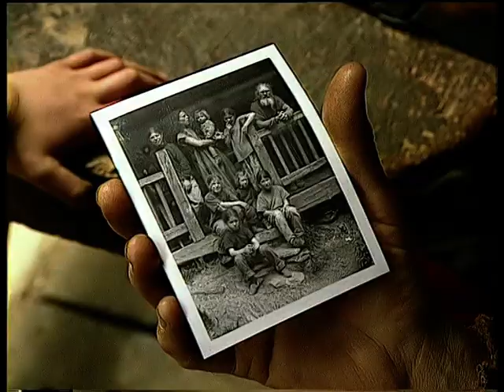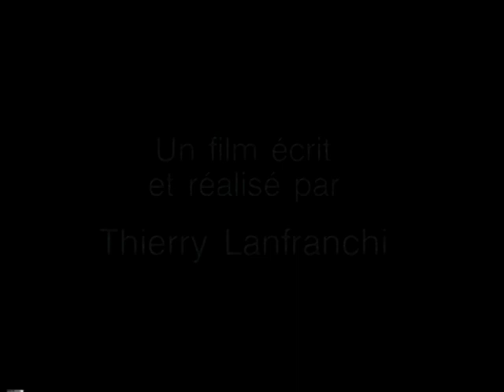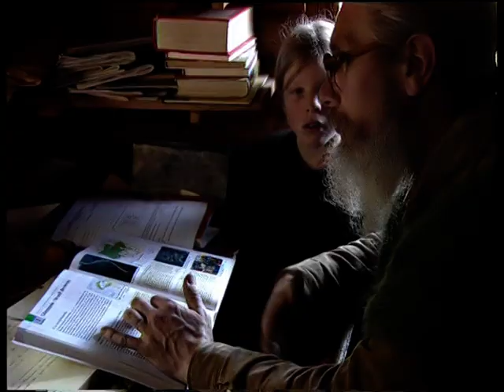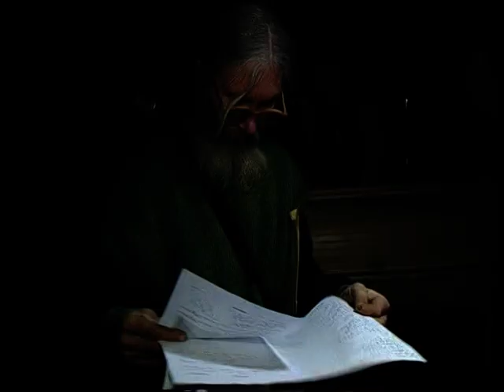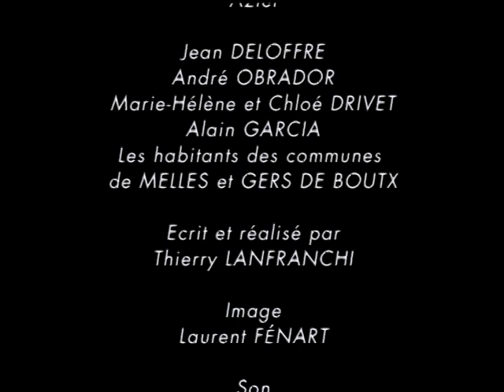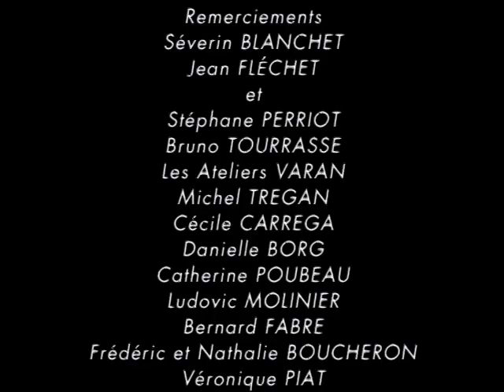Vivre loin du monde...